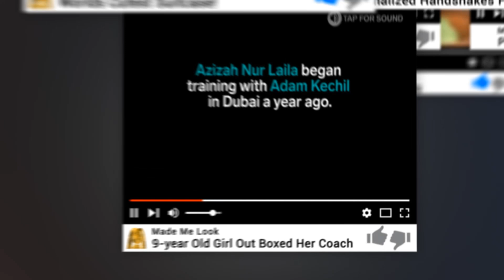Brazilian policeman learning how to get out of a tight parking space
In an amusing instructional video, a Brazilian military police officer shows exactly what to do when they find themselves boxed in by parked cars and need to get away in an emergency. With cones boxing in their vehicle, the officer seemingly pulls the emergency hand brake, turns the wheel to the left, revs the engine, and the releases the e-brake to escape the extremely tight parking space.